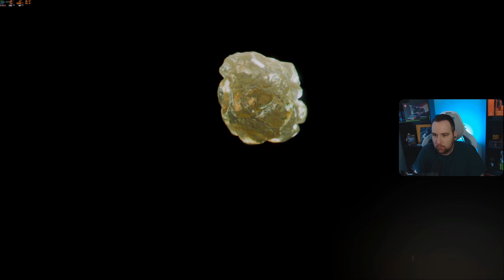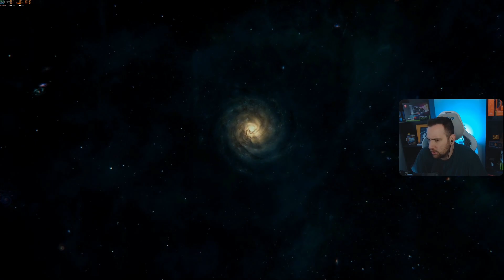GYEPÁLKODÁS! - Mortal Kombat 1 - Sztori mód! #1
Élő közvetítés minden nap a Twitchen!